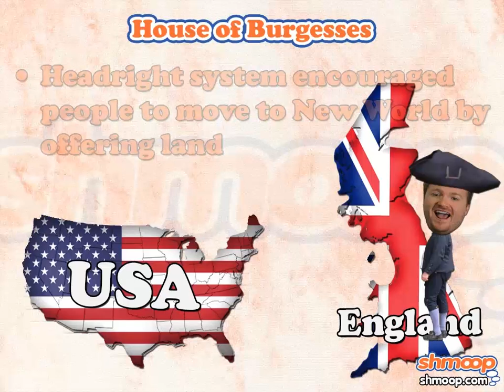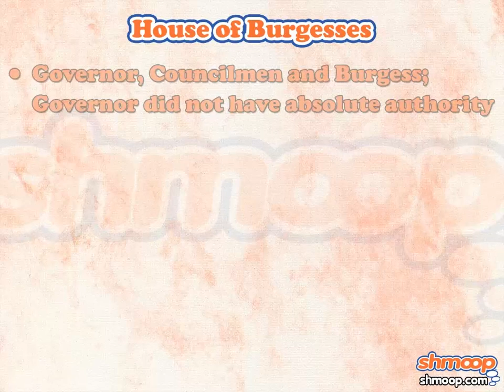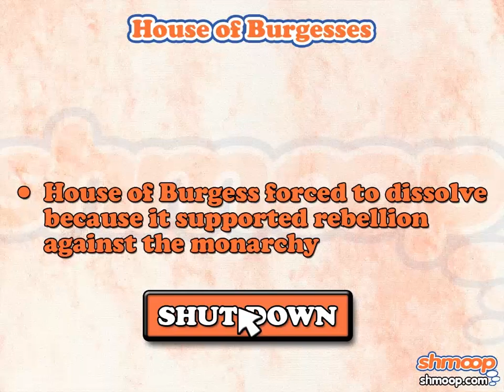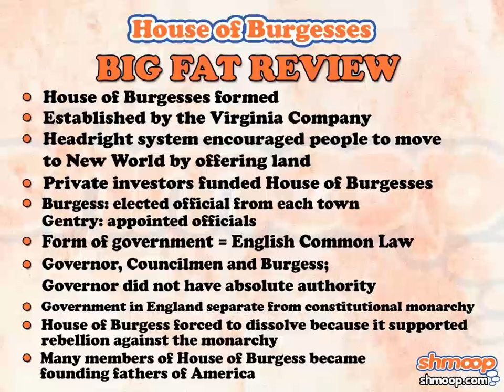House of Burgesses by Shmoop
The House of Burgesses was our first government. We have pictures of it when it was first formed - it was the cutest little thing. We just want to pinch its cheeks. Formed by the Virginia Company, the House of Burgesses was formed to govern the colonies. Over the years, it transformed into the government we have today.